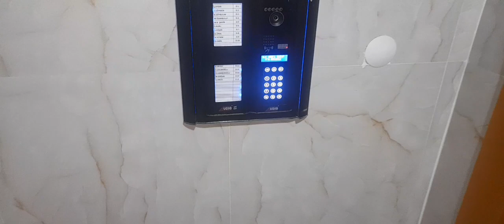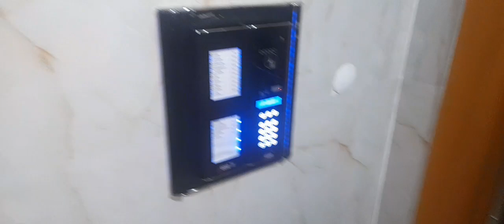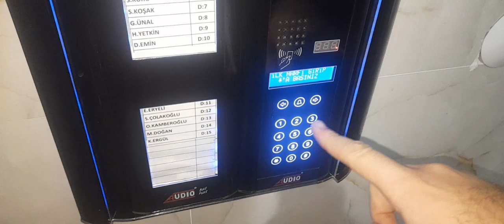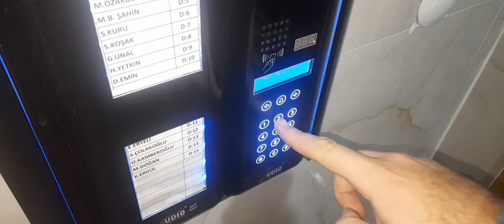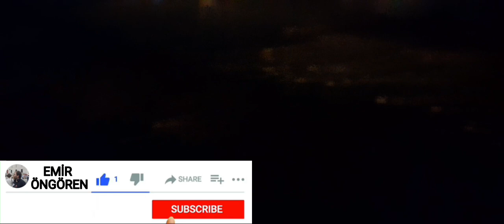EVDEN KAÇARAK TEK BAŞIMIZA 2 SAAT DIŞARIDA MAHSUR KALDIK!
Sabahtan Beri 8 Saat Sonra Annemler En Sonunda Geldiler Artık Bir Günde Bu Muhabbetten Çok Sıkıldık Aileyi Beklerken